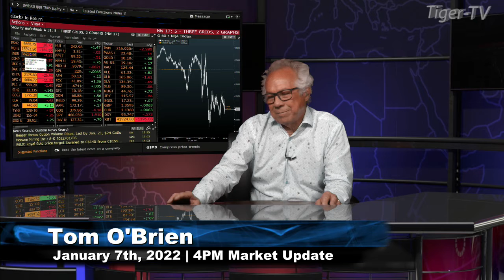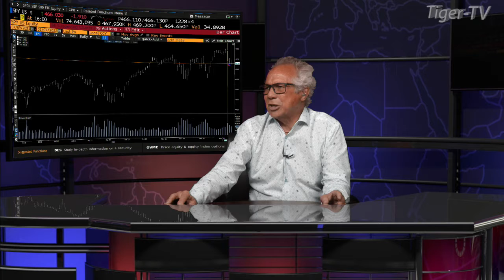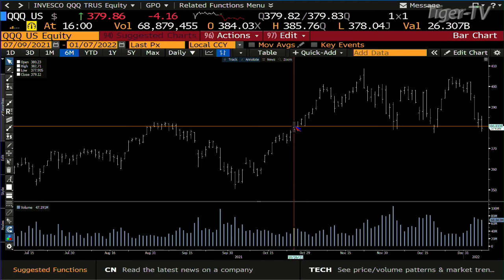January 7th, 4PM ET Market Update on TFNN - 2022